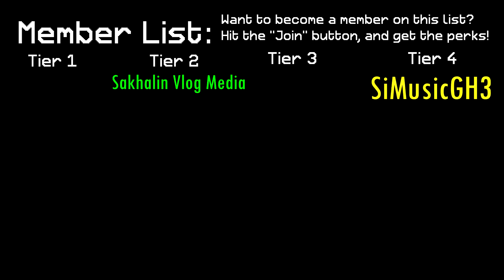22 Variations of Oww... DANG in 88 Seconds (Retro Viper's Archive)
Oww... DANG!!